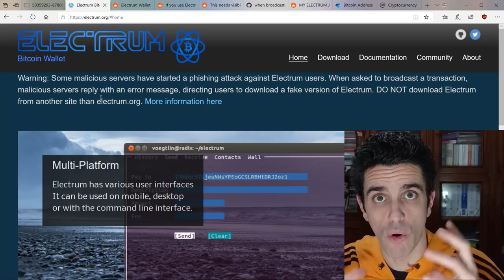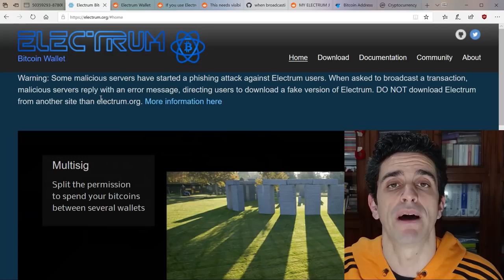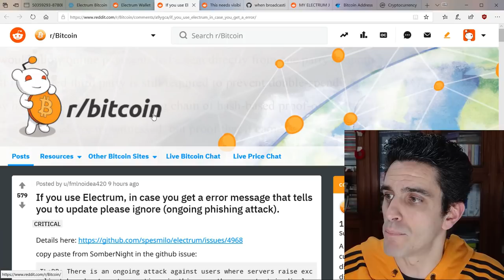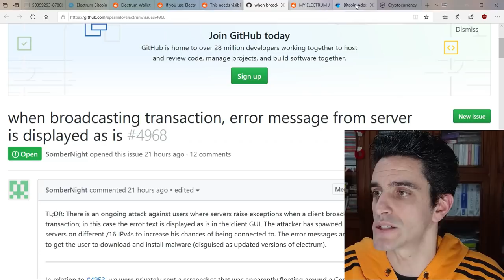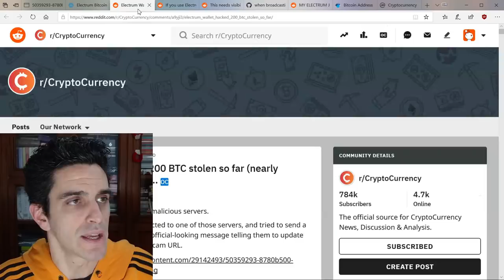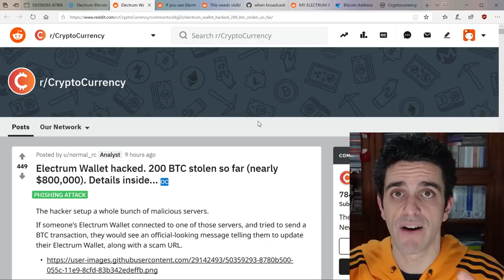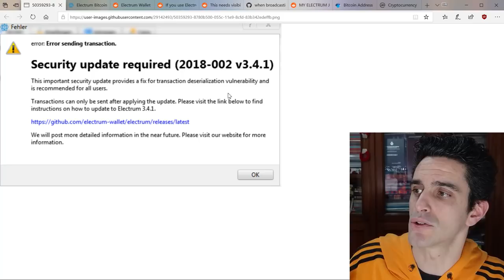😈 Wallet Electrum hackerato: rubati Bitcoin per 1 milione di dollari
Durante la giornata di giovedì 27 dicembre, anonimi truffatori hanno introdotto decine di server d'appoggio malevoli del tipo "sybils", ovvero quelli che permetto il funzionamento del celebre wallet open source Electrum per Bitcoin. I criminali hanno poi sfruttato la funzione che consente ai server di mostrare messaggi all'interno dei wallet sul PC degli utenti per far comparire una convincente schermata di avviso che segnalava la disponibilità di un aggiornamento obbligatorio. In realtà, il programma consigliato era un malware che svuotava completamente il borsellino digitale dei malcapitati subito dopo. Il bottino è sostanzioso: si parla di oltre 1 milione di dollari in Bitcoin